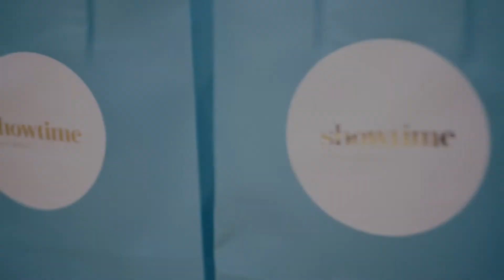AIME 2020 Red Carpet Arrival